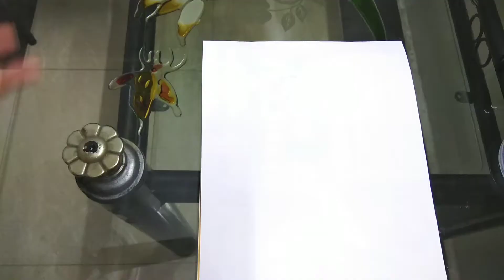Fake Nails Out Of Plastic Glass || plastic के Glass से बनाये नकली नाखून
Plastic ke glass se aap bahut hi aasani se nakli nalis bana sakte hain